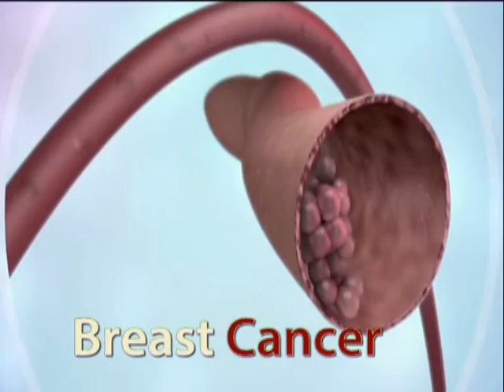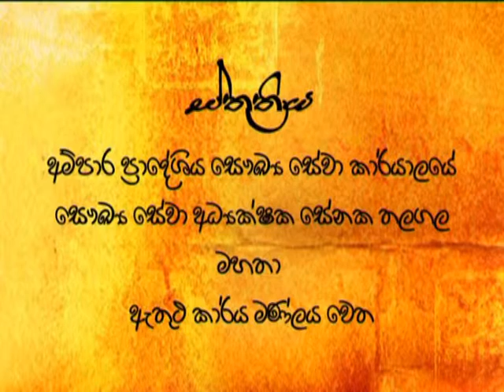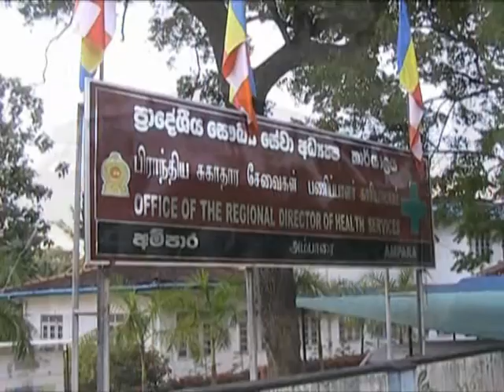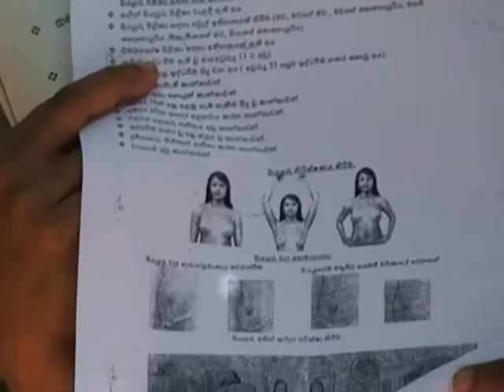Documentary of Breast Cancer Awareness Program at RDHS area Ampara